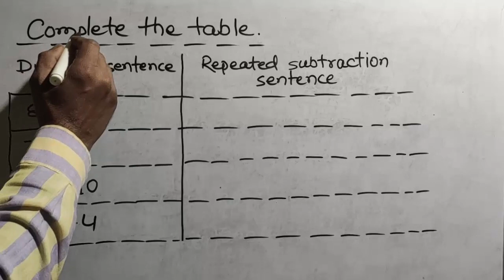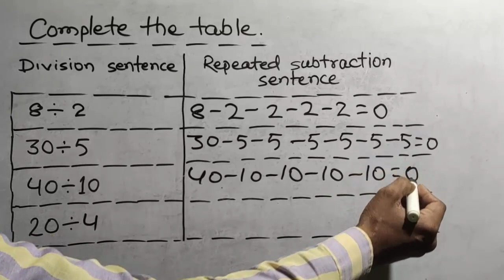Change Division sentence into Repeated Subtraction sentence.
Learn how to change Division sentence into Repeated Subtraction sentence.